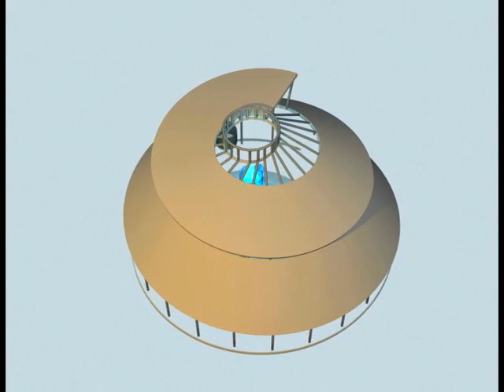Battery Carousel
SeaGlass, Carousel at the Battery is an innovative, aquatic-themed ride for Downtown residents, workers and visitors from around the world.

The Carousel is a unique children-of-all-ages experience. Conceived by the Battery Conservancy with Weisz + Yoes Architects, it enchants through movement, light and music. A ride-the-waves turntable supports 30 poly-resin sea creatures filled with undulating LED lights.

All of one's senses are engaged and heightened. You are one with the sea. This unforgettable ride combines art, architecture, music and film to create a "fintastic" adventure.

SeaGlass recalls the Battery's history as site of the city's first aquarium from 1896 to 1941. A boat is planned to ferry families from the Battery to Coney Island to visit today's New York Aquarium.